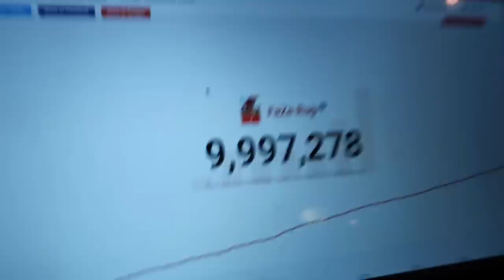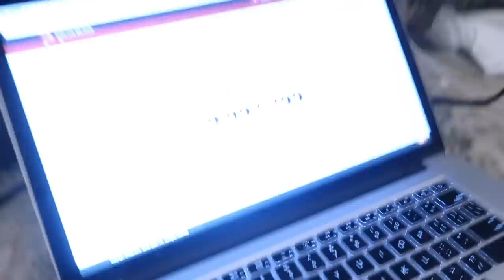BEHIND THE SCENES OF FaZe RUG’S 10 MILLION SUB PARTY!